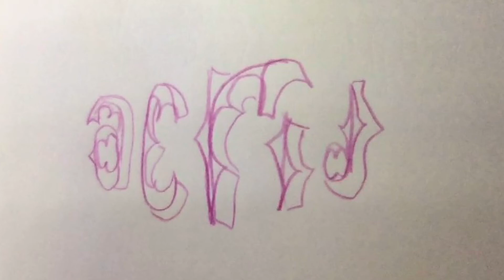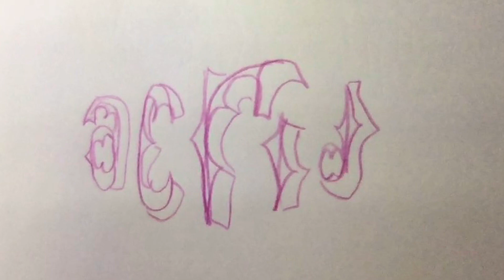Sunny Side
song